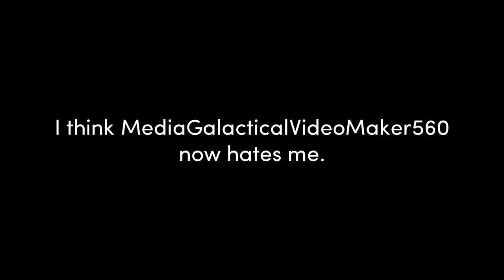True or False? #1